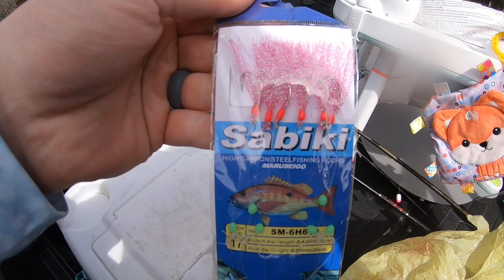Mid-March White Perch NJ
Tide - Beginning of Incoming
Bait - Grass Shrimp
Rig - Sabiki Rig
Species Caught - White Perch, Channel Catfish, & American Eel